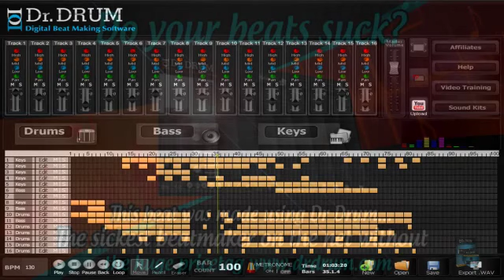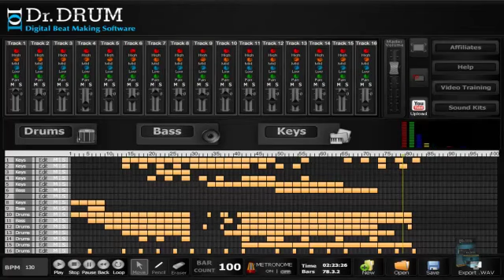Most popular beat making software for beginners - make own music on computer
Right now Dr.Drum is on offer for a low of $40 but is likely to increase before too long so it would be worth taking the plunge now rather than waiting, the advantage being that it is a one-off purchase, no annual license, no update charges -- once you are in, you are in.